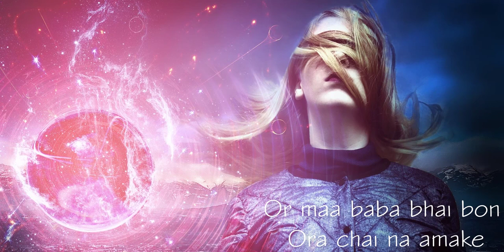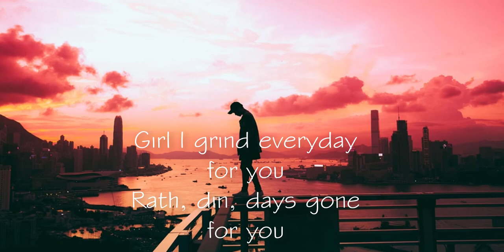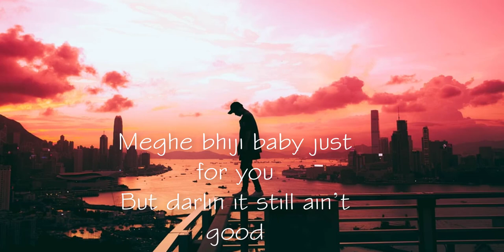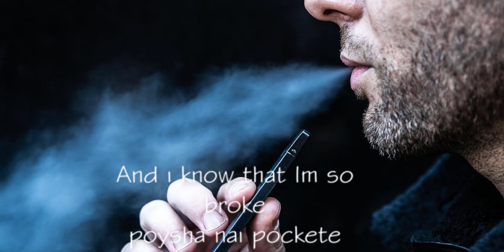Buker bhitore lyrics video -Tawhid afridi,Muza -- bangla new song by alone boy..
Song.Buker bhitore lyrics video..
FOLLOW MY SOCIEAL ACCOUNT.

 FOLLOW ON MY INSTRAGRAM ACCOUNT.

FOLLOW ON MY TWITER ACCOUNT..

Vocal : Muza
Tune & Lyrics : Muza

alone boy lyrics